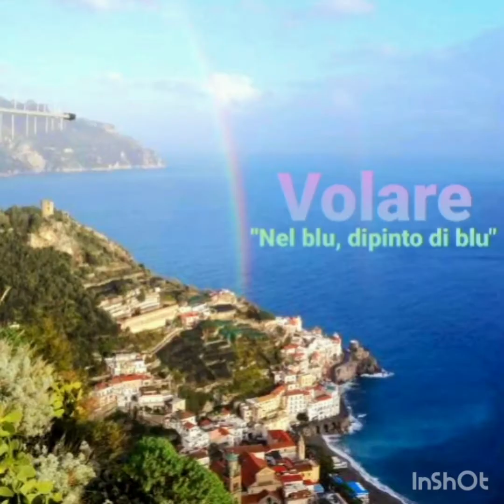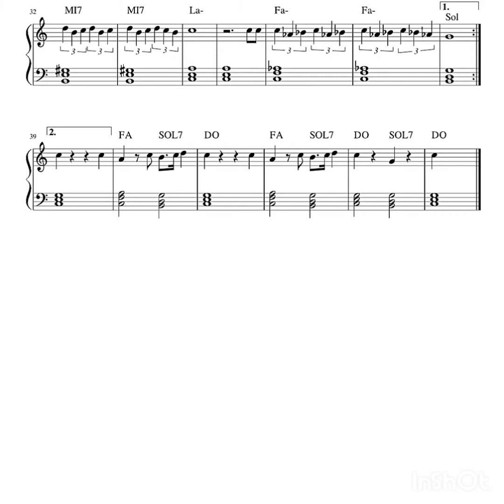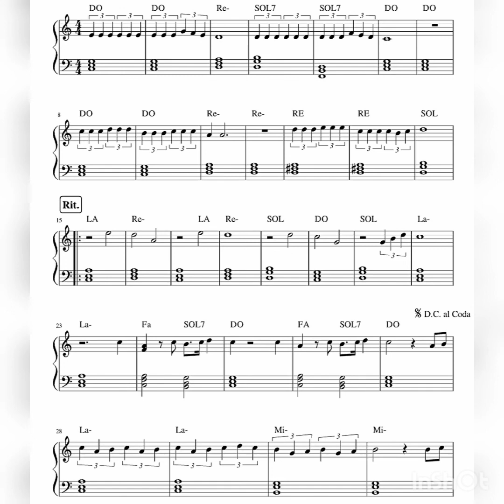Nel blu, dipinto di blu "Volare" Clarinet: Daniel Ryoo / song by Domenico Modugno & F.Migliacci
This song was released in 1958 by Italian actor and singer-songwriter Domenico Modugno [January 9, 1928 (Italy)-August 6, 1994].

The original title was Nel blu dipinto di blu" (English : In the Sky, Painted Blue) and better known as Volare.

After its release, it gained worldwide popularity, and was the first Canzone song to be ranked No. 1 on the US Billboard Hot in 1958, and was the best song at the 1st Grammy Awards in 1959 and also won the best album award.

이곡은 이탈리아 배우겸 싱어송라이터인 도메니코 모두뇨 [Domenico Modugno 1928년 1월 9일(이탈리아) ~ 1994년 8월 6일]이 1958년 작곡했다.

원제목은 Nel blu dipinto di blu" (English: In the Sky, Painted Blue)이고 Volare로 더 잘 알려졌다.

발표 후 세계적인 인기를 얻었으며, 칸초네 곡으로는 최초로 1958년 미국 빌보드 핫 1위를 기록했고, 1959년 제1회 그레미 상에서 최고의 노래, 최고의 앨범 상을 수상했다.

Volare, oh oh
Cantare, oh oh oh oh
Let's fly way up to the clouds
Away from the maddening crowds
We can sing in the glow of a star that I know of
Where lovers enjoy peace of mind
Let us leave the confusion and all disillusion behind
Just like birds of a feather, a rainbow together we'll find

Volare, oh oh
E cantare, oh oh oh oh
No wonder my happy heart sings
Your love has given me wings
Penso che

힘들고 지쳐서 포기하고 싶을 때
끝없이 방황하는 나에게도 희망이 있네
아무리 세상이 힘들고 어려울지라도
새로운 희망의 내일이 다가오네

Volare oh oh , Cantare oh oh oh
날아봐 저 하늘 높이
노래해 우리의 꿈을

아무리 세상이 힘들고 어려울 지라도 희망을 가져요
내일은 우리의 새로운 태양이 있잖아
희망을 가지고 날아봐 저 하늘 저 높이